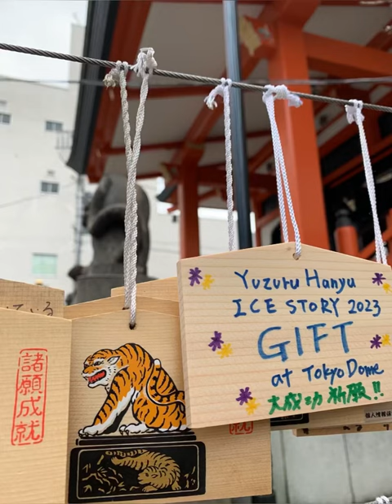Memorabilias from YUZURU HANYU’s GIFT Tokyo Ice Show 2023